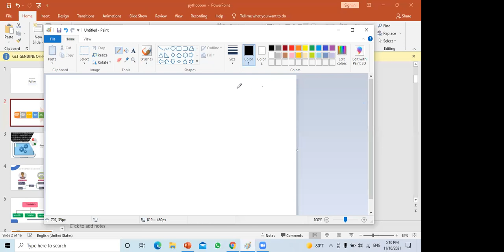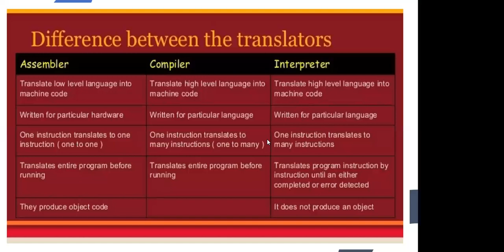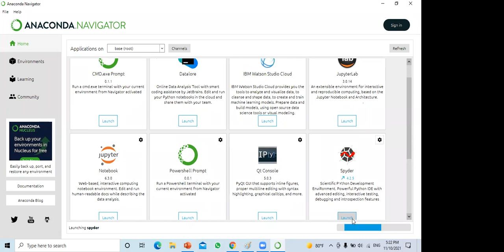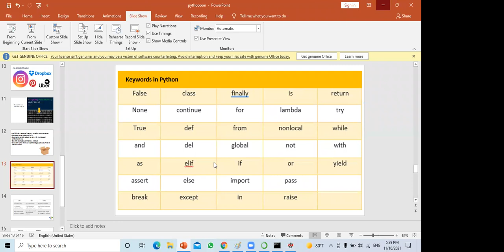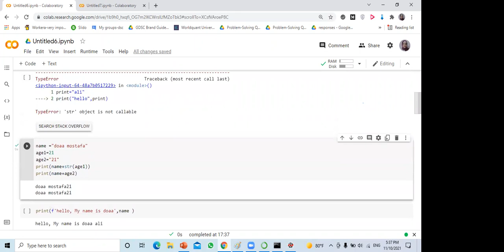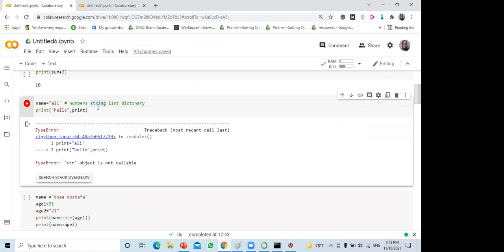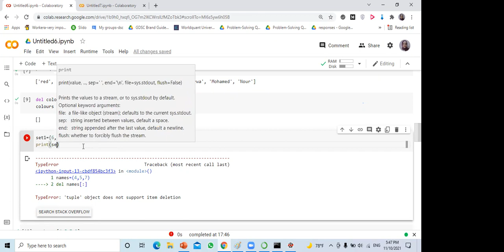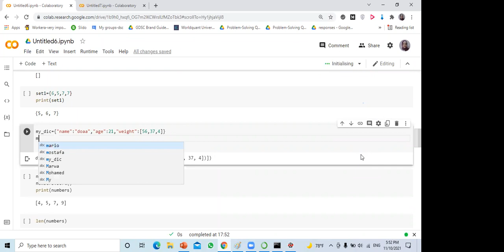Programming Camp | Session 1 | Python | Eng. Doaa Mostafa